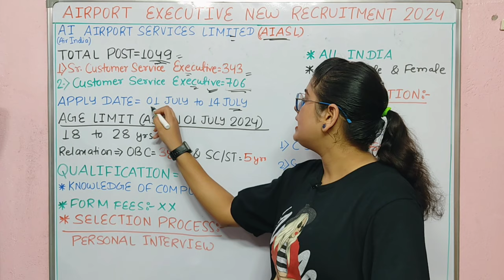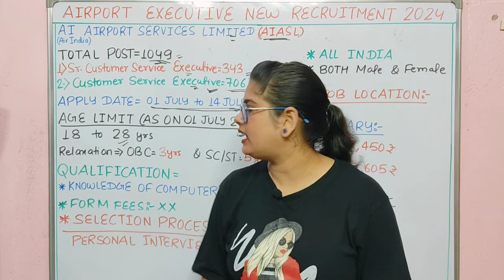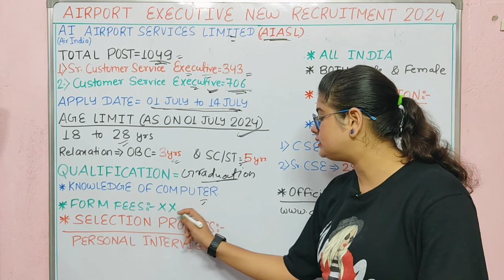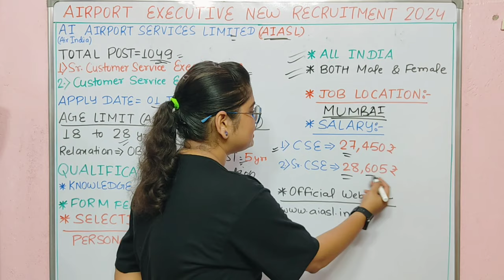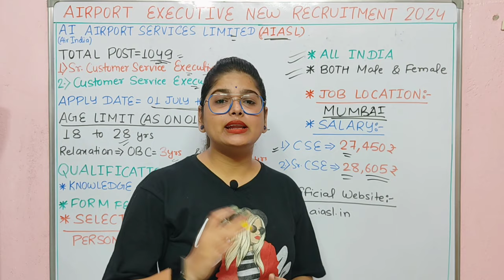AIR INDIA एयरपोर्ट नया भर्ती 2024 | Air India Airport Service Customer Service Executive Vacancy2024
AIR INDIA एयरपोर्ट नया भर्ती 2024 | Air India Airport Service Customer Sevice Executive Vacancy 2024

airport vacancy 2024 april
airport vacancy 2024 tamil
airport vacancy 2024 may
airport vacancy 2024 march
airport job 2024
airport jobs 2024 in tamil
airport job 2024 malayalam
airport recruitment 2024 apply online
airport job 2024 kolkata
What is the last date for Delhi airport vacancy 2024?
What is the salary of IGI Aviation 2024?
What is the syllabus for IGI vacancy 2024?
What is the salary of IGI staff?
uddeshya airline recruitment 2024 apply online for 1183 post
uddeshya airlines job vacancy 2024
How do I become a permanent air hostess?
What is cabin crew job in airport?
एयरपोर्ट में केबिन क्रू जॉब क्या है?
Uddeshya Airline Academy
Uddeshya Airline Exam Date
Uddeshya airlines admit card
Uddeshya Airline Academy Pvt LTD
Uddeshya Airline Academy Recruitment 2023
Uddeshya Academy
Airport Ground handling job
Airline Cabin Crew
Uddeshya Airline Academy Exam date 2023
Uddeshya Airline Academy Recruitment 2023 admit card
Aviation Knowledge
uddeshya airline academy
uddeshya airlines job vacancy 2023
uddeshya airline academy new vacancy 2023
airport jobs 2024, airport job vacancy
2024, airport jobs,jobs in airlines, airport jobs for 12th pass,study for dreams, airport 10th